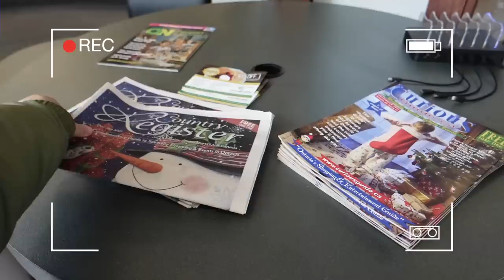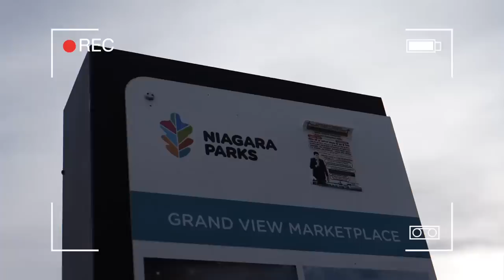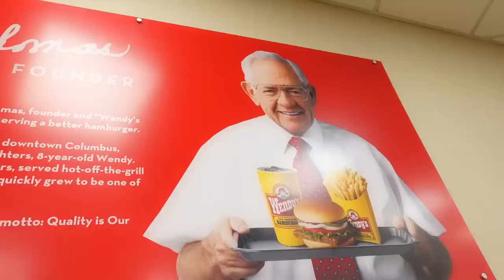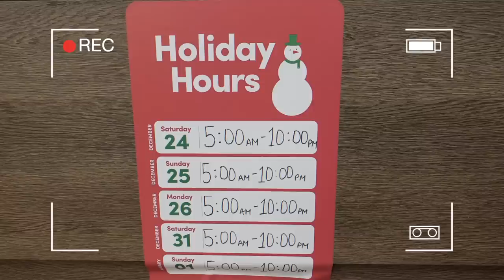אני בהלם ממה שראיתי בקנדה!!! | קנדה יום 6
תקראו אותי💛
כן כן זה נכון! הגענו למקום הכי יפה בעולם! באמת הנופים שם וואוווו וכל האיזור אמלהההה! ממליצה לבקר שם❤️
אז מה יש לנו בולוג? אבא שלי בנה איש שלג , לונה פארק קליפטון היל clifton hill , מפלי הניאגרה ובקיצור תהנווו🫶🏼
🌻לרכישת המרצ׳ שלי:
🤫אם אתם קוראים את זה תגיבו את האימוג'י הזה: 🏞🏞🏞